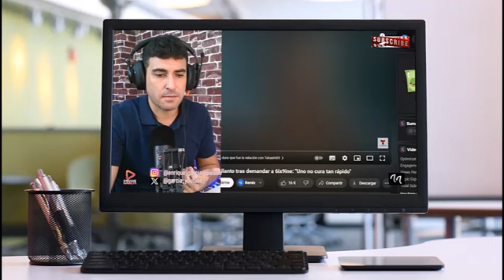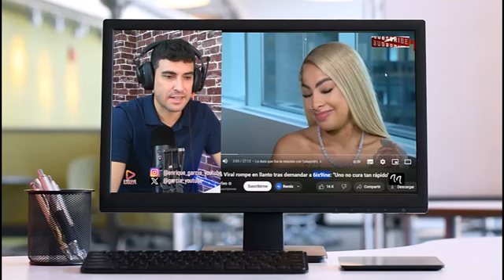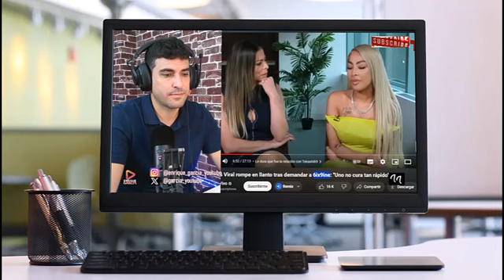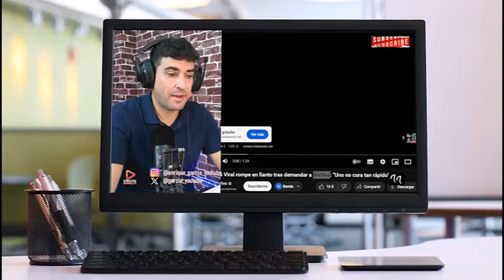YAILIN LA MÁS VIRAL REVELA LA MAYOR GOLPIZA DE TEKASHI 6ix9ine , A ELLA